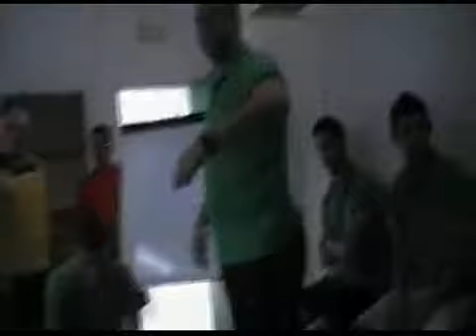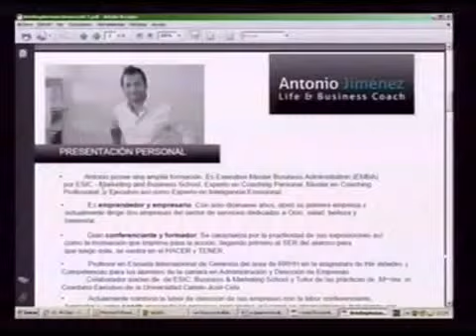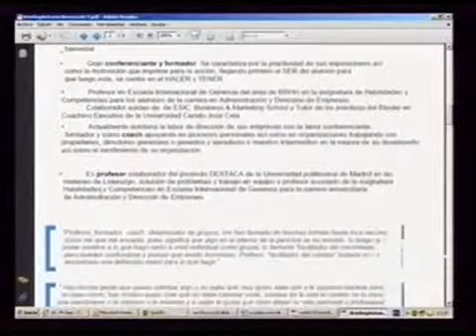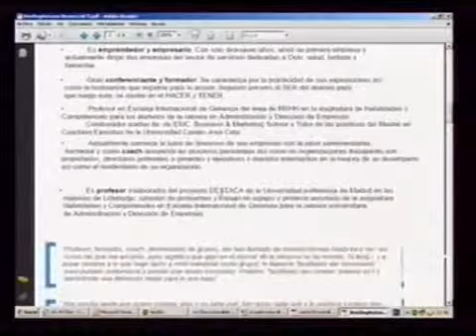15/11/2012 TV El Coronil Orgullo Verdinegro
Programa de TVEC realizado por el Club Deportivo Coronil y presentado por Manuel Hernández, donde se comenta la actualidad del fútbol local y las actividades formativas del club.